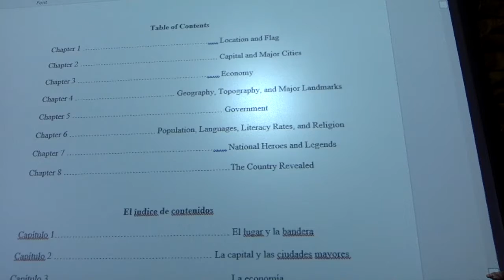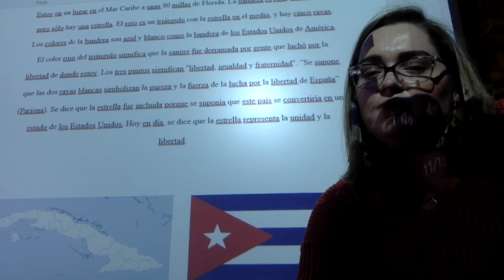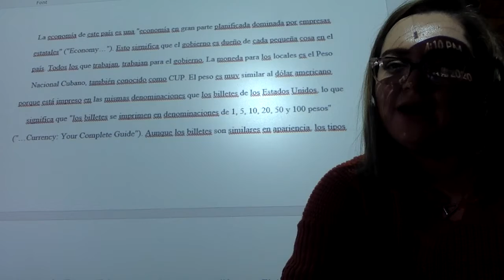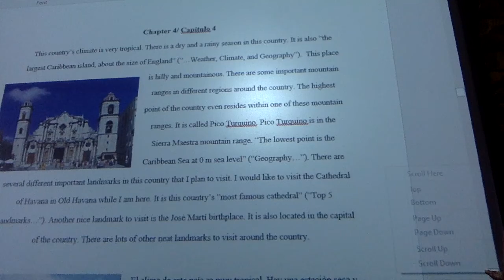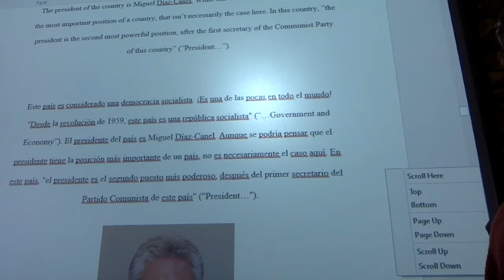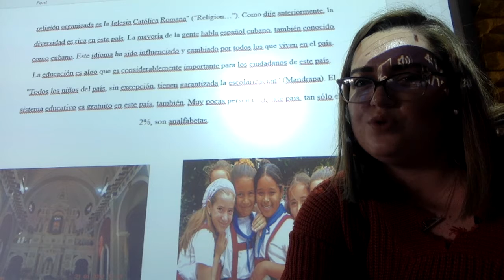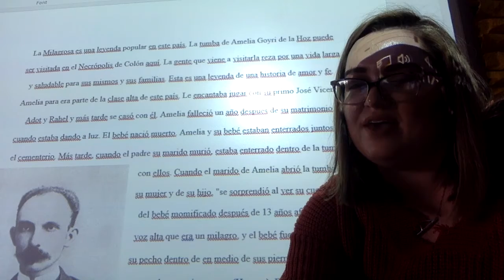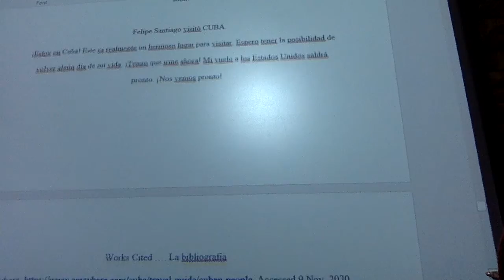Cuba Book Recording